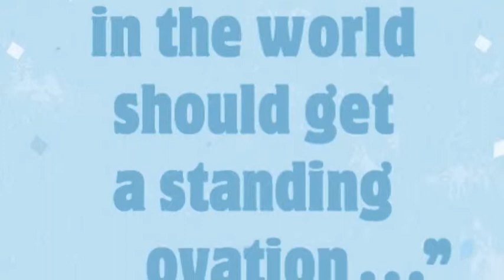Wonder By Eva R